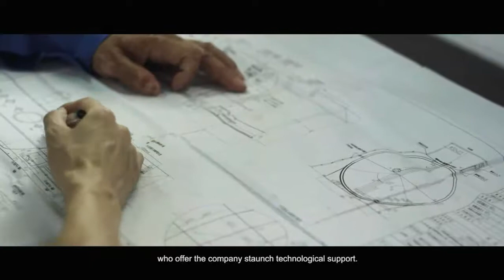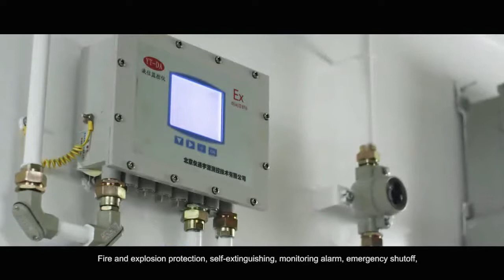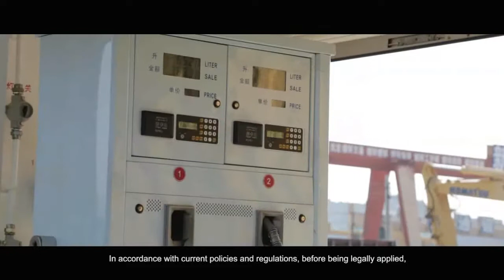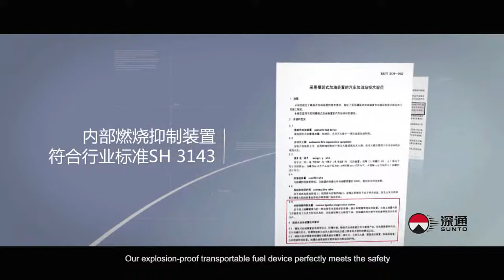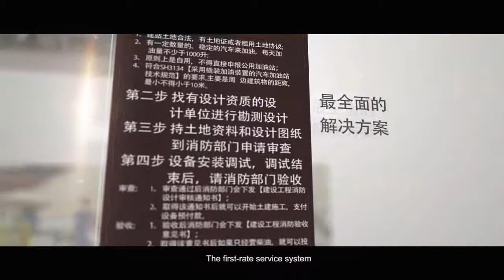Anti-explosion Mobile fuel station manufacturer introduction--Sunto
Shenzhen Sunto Petrochemical Engineering & Equipment Co.,Ltd, is the only manufacturer of double explosion-proof mobile fuel station (portable filling fuel station) and anti-explosion oil bucket (Fuel Can) in China.